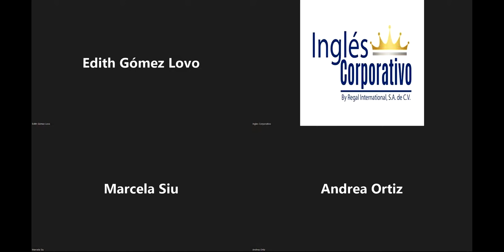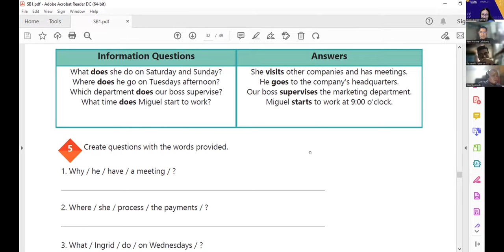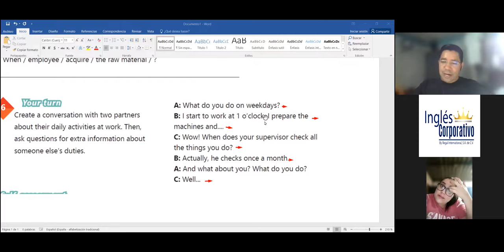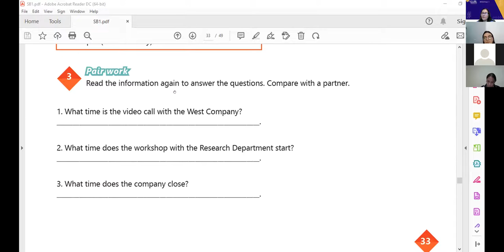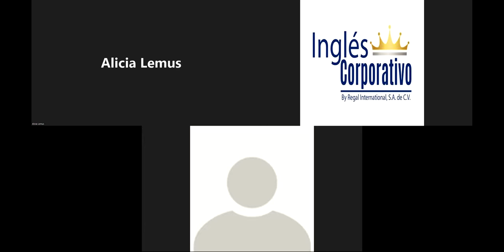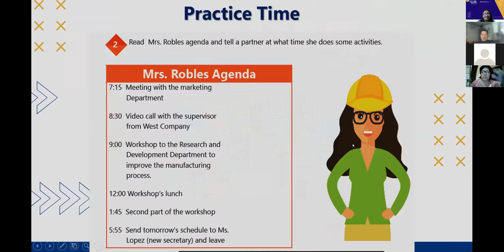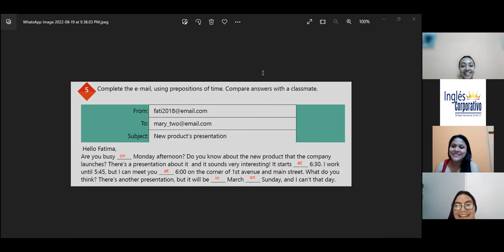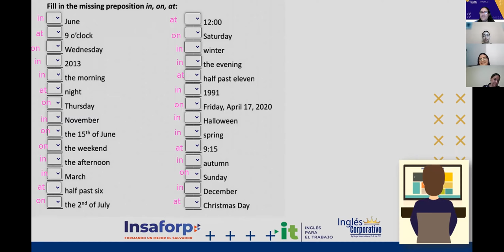Inglés Corporativo-19-08-2022-HOW TO USE PREPOSITIONS OF TIME